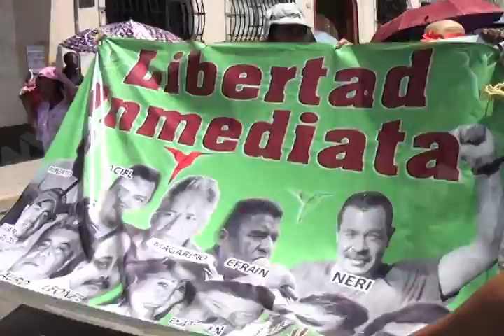Sección 22 Acciones para el Lunes del Cerro